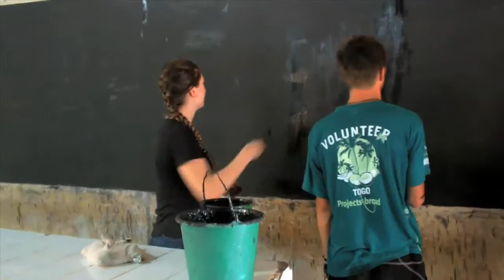Projects Abroad Sozialarbeit in Togo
In Togos Hauptstadt Lomé arbeiten wir mit Kindertagesstätten und Kindergärten zusammen. Hier kannst du an einem Sozialarbeits-Projekt teilnehmen